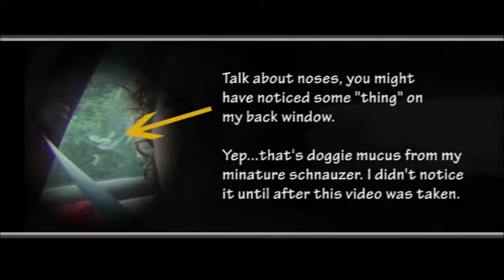Nose Etiquette - by the dash cam blogger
Stop the embarrassment. Guest blogger Jen uses the "B" word.